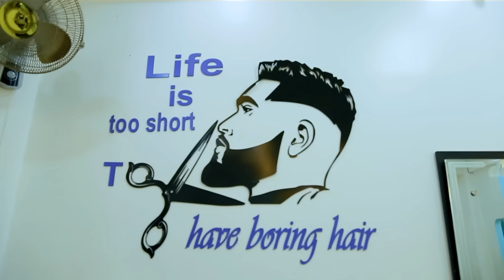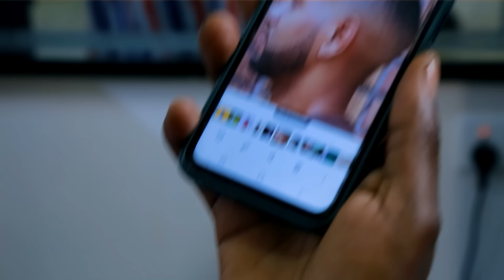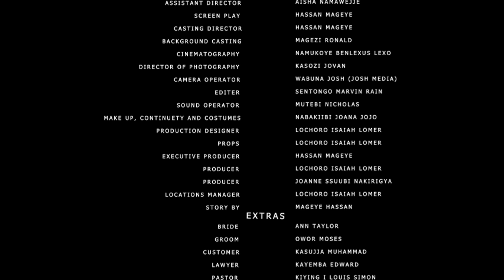LOVE DOCTOR episode 6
lovedoctor omukwaano nokweguya, obusubuzi obuli mu love, okwefaako capital, obwelu investment. o
uganda music video, ugandan comedy skits , uganda dance tutorials , uganda family drama, taata kimbowa , bukedde , beyond wealth, vj translated, uganda eyenkya , ugandan oldies non stop , masaka kids africa,  kakande ministries , eddy kenzo , angella summer namubiru, triplet gheto kids , kansime anne